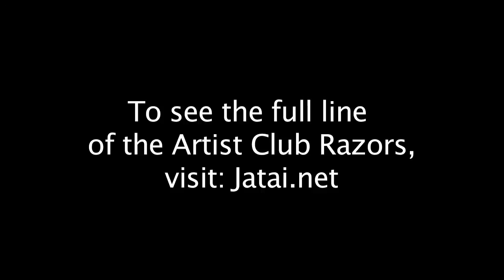Barbers : How Many Straight Razors Should You Have?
Do you wonder how many shaving razors you should have in your tool kit? Is it 1, 2, 5? John Mosley, a Jatai Educator, explains how many shaving razors you should have and why.